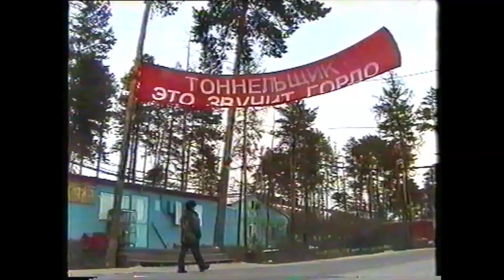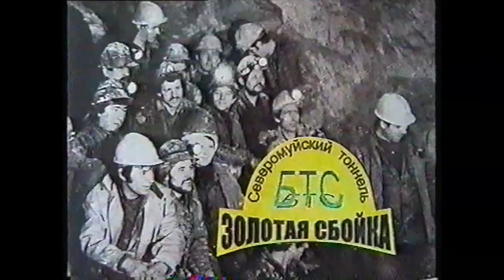Only The Soviets Could Build This Radioactive Tunnel At -45°C: Severomuysky Tunnel Construction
This is the second part of our video dedicated to the construction and operation of the little-known Severomuysky Tunnel, part of Baikal-Amur Mainline in Eastern Siberia. This tunnel is three times shorter than famous Gotthard Base Tunnel (and does not beat any other world record), but the amount of effort needed to build it in such a remote and harsh region is no less impressive. Enjoy the first part here if you have not seen it yet